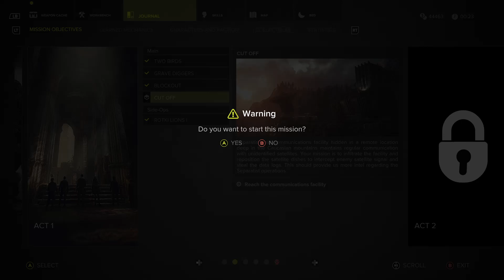SGW3 - CUT OFF - ACT 1 Mission 4 reposition radio telescopes and clear the outpost 1st of 2 no alarm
SGW 3 ACT 1 Mission 4 more to follow
SGW3 reposition the radio telescopes and clear the outpost, 1st of 2 ways, no alarm
p.o.i.'s have been done before to let it just be the mission